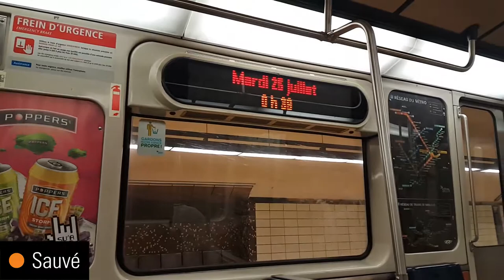[Montréal Métro] Last Train Ride On The Orange Line + Some Bonuses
Azur set in this video:

Set (10•xx1 - 10•xx9) at Berri-UQÀM
Set 24 (10•241 - 10•249)